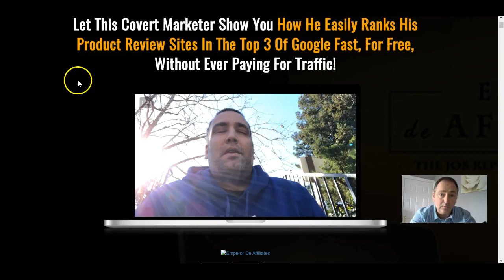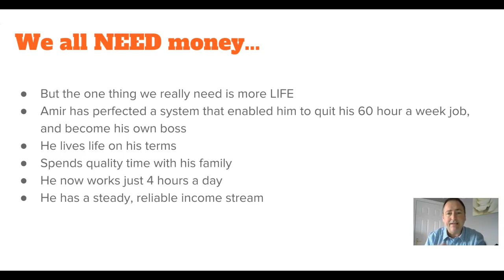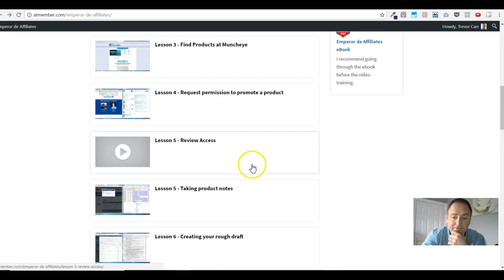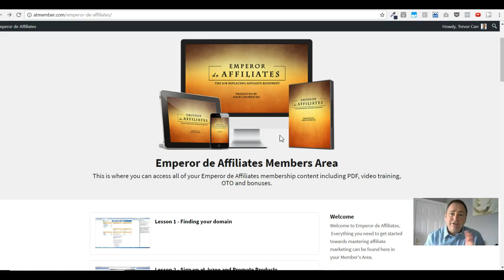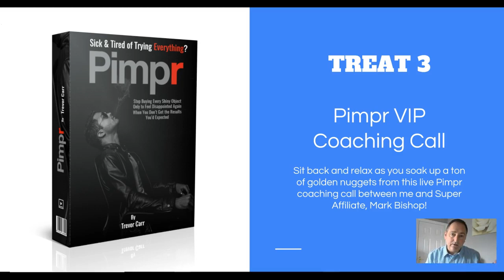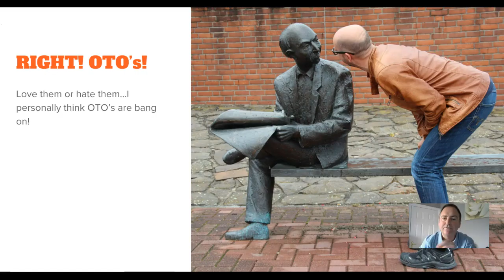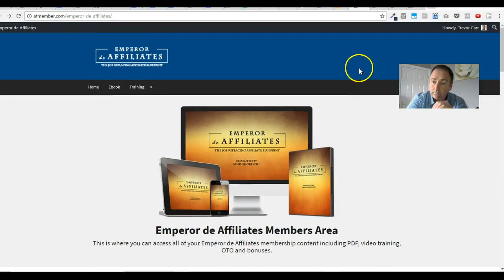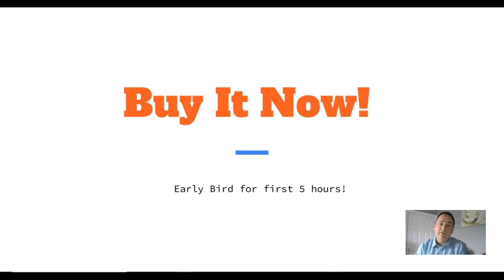** NEW ** Emperor de Affiliate Review & Spoil You Bonuses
This is one of the most valuable training courses you will see in a long time.

I am so excited about this I have pushed the boat all the way out on my "spoil you bonus bundle"!